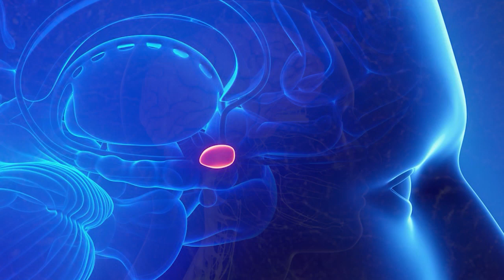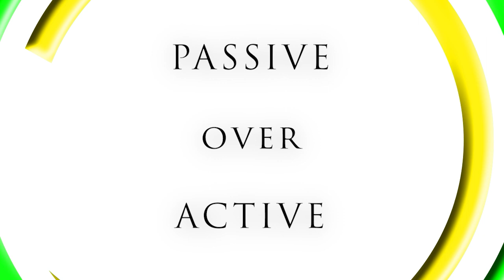PART 2: The Psychology and Process of Practice and Performance by Greg Spence and Mark Bain PART 2/3